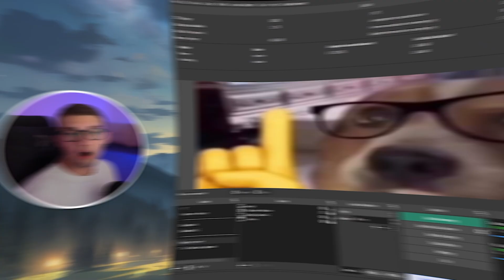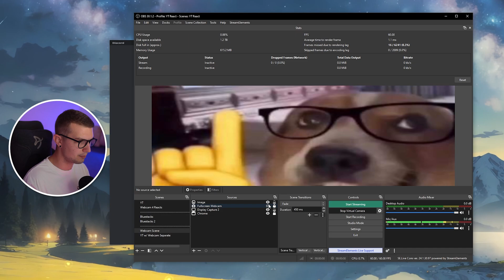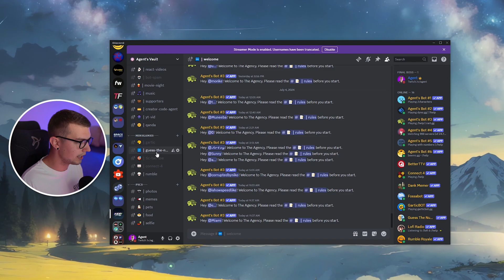Use OBS Virtual Camera for Discord, Zoom, Meet...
In today's video I'll show you how you can use OBS Virtual Camera in different programs like Discord, Zoom, Skype, and Meet to clone your screen or enhance your webcam quality...

I'm Dominick aka Agent. Content creator and a full-time streamer on Twitch. I am here to make new friends, make them smile and provide them with entertainment!